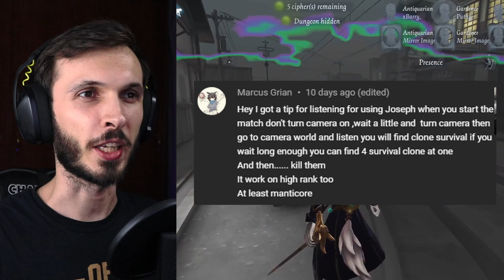Photographer's Weirdest Strategy! - Listen Viable?!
Listen is the only hunter trait that almost never sees play, especially in mid to high tiers. After reading this comment by Marcus Grian, I felt inspired to see if his strategy would work in reality. Today we test out the Joseph Listen strategy, diving full force into trying to make this build viable. Want to see if Listen really is viable? Make sure to watch this video with the rest of the Identity V community to find out.

🌟| Thanks to my amazing Phoenix Squad (YT Members):
DiamondAlex, Yoshi Minker, Zetxic, Furry Naib and Eli ^_^.